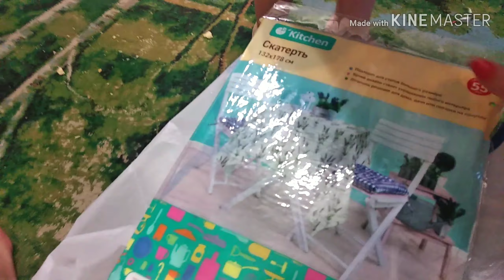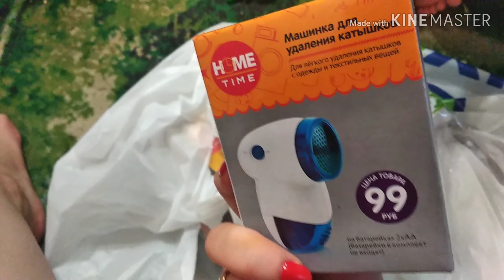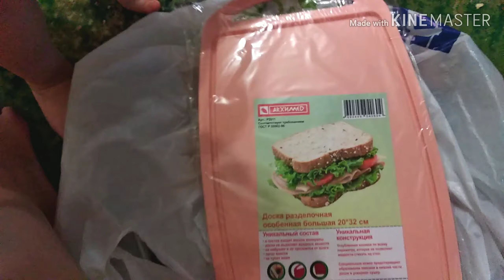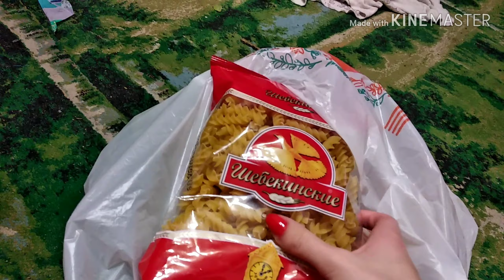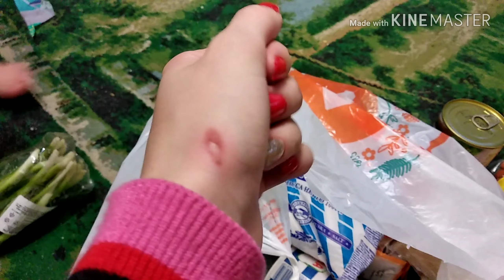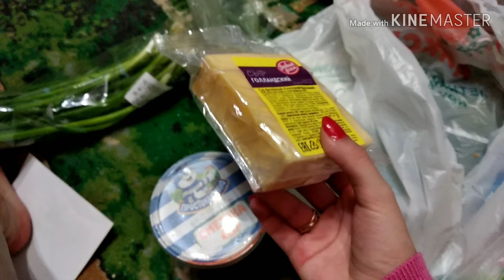Мы пойдём в детский сад!! Покупки фикс прайс/ Закупка продуктов/ Влог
Всем привет))
Этот влог будет с максимальной выжимкой!!
В этом видео я поделюсь с вами отзывом о корейском уходе от бренда апью a'pieu и пойдём узнавать на счёт детского садика, нас приняли в детский сад!!
Также покажу вам где я жила с родителями и покупки и новинки магазина фикс прайс fix price, и закупку продуктов.сем приятного просмотра, не забывайте подписываться и ставить лайки, вас ждёт много чего интересного))
Пожелайте мне удачи, мне это очень пригодится))

Всем привет!! Меня зовут Виктория Литт и я снимаю влоги о том, как оставаться красивой молодой и ухоженной мамочкой имея за плечами двоих деток погодок, я снимаю влоги, уборку, готовку, шопинг по магазинам и про домашнее осветление и тонирование волос, поддержите меня пальчиком вверх и подпиской!!
Мой канал о жизни, косметике, волосах и ногтях и кучи всего интересного!!